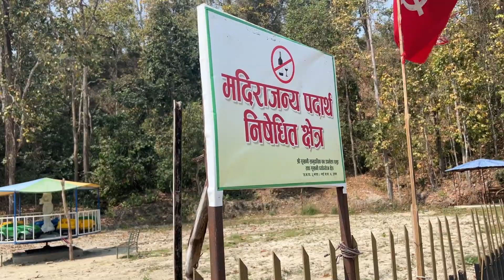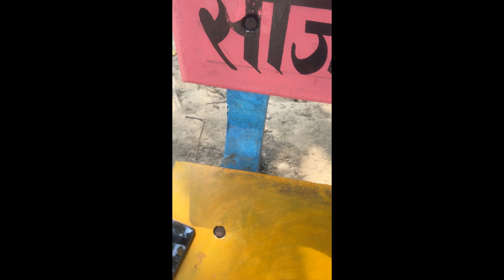So must beautiful park( सुखानी सहिद पार्क )sukhaani sahid park#subscribe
SO must Beautiful park [  sukhani shahida park ]  jhapa nepal one time visit